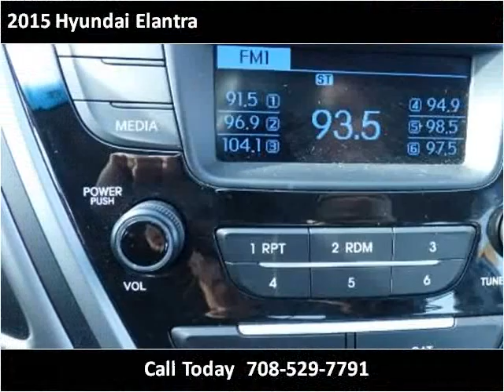2015 Hyundai Elantra Used Cars Burbank IL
This 2015 Hyundai Elantra is available from Baha Auto Group.